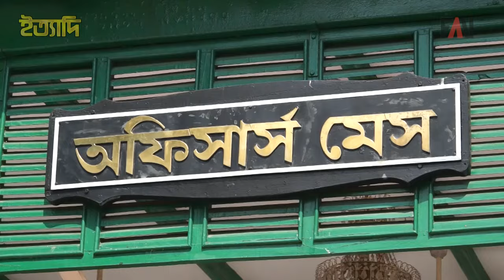ইত্যাদির ক্যামেরায় ঐতিহ্যবাহী বাংলাদেশ পুলিশ একাডেমী, সারদা | ইত্যাদি রাজশাহী ২০২০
রাজশাহীর সারদায় অবস্থিত অপরূপ সৌন্দর্যে ঘেরা, উপমহাদেশের সেরা-ঐতিহ্যবাহী প্রাচীন প্রতিষ্ঠান বাংলাদেশ পুলিশ একাডেমী। সেবার প্রথম পাঠ পুলিশ এখানেই শেখে। সেবার ব্রত নিয়ে দায়িত্ব সচেতন ভালো মানুষ গড়তে ও সাহায্য করে বাংলাদেশ পুলিশ একাডেমী। বাংলাদেশ পুলিশ একাডেমীর উপর ইত্যাদির গত ২৯ অক্টোবর, ২০২০-এ প্রচারিত ইত্যাদির রাজশাহী পর্বে একটি প্রতিবেদন প্রচারিত হয়।